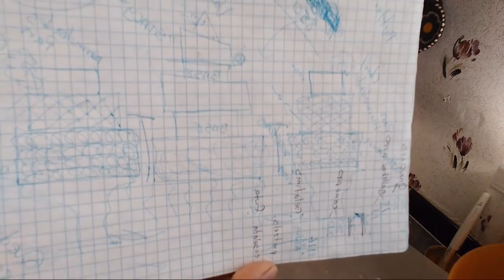Pretzels Y Galletas Con Cobertura De Candy Coating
Hola Chicas y Chicos bienvenidos a mi canal y gracias por su gran apoyo a este programa , Dios les Bendiga siempre!!

Enlace de molde de  flores de Silicon
1PCS Beautiful Flowers Silicone Mold Fondant Mold Cake Decorating Tools Chocolate Gumpaste Mold 2018 New Arrival
to Clipboard

Great Value Vanilla candy Coating para cobertura
Great Value Make Your Own Almond Bark, Vanilla, 24 oz